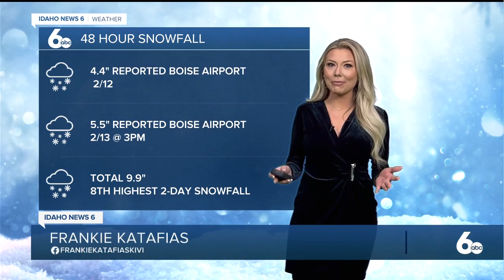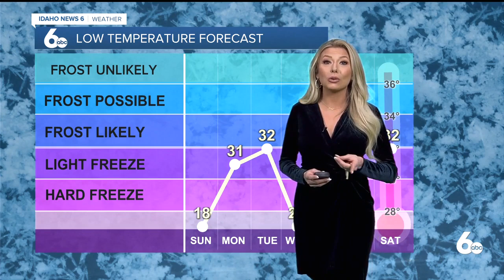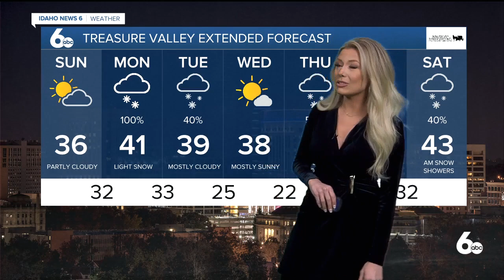Frankie's On Your Side Forecast February 13, 2021